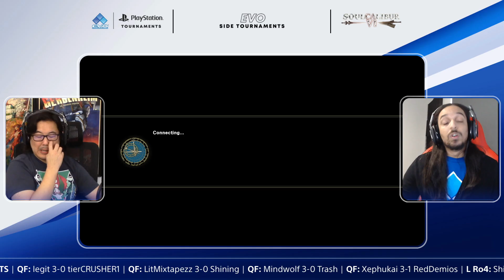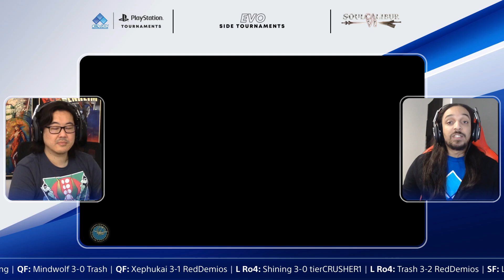Xephukai (Xianghua) VS Mindwolf (Kilik)